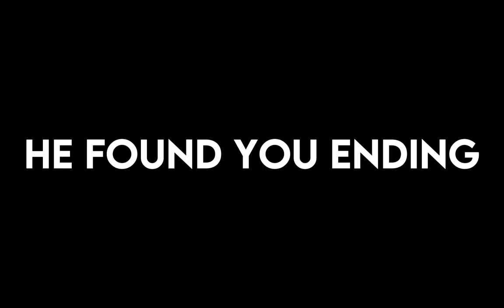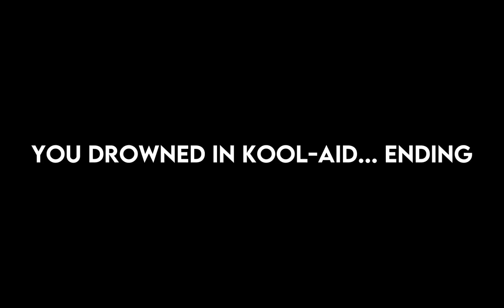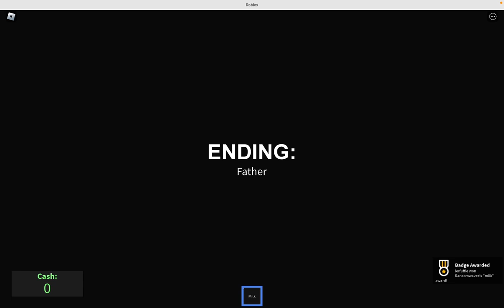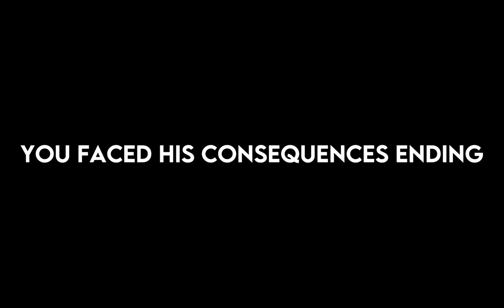All Current Endings Get a Drink at 3 AM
Hopefully this helped you out!

Endings + Secret Badge:
0:00 - PC
0:36 - 😂😂 Funny Drink 😂😂
0:56 - Toiler Water
1:42 - It’s Peanut Butter Jelly Time
2:20 - He Found You
2:51 - Mom
3:19 - Imposter
4:01 - Kool-Aid
5:25 - You Drowned In Kool-Aid…
6:01 - Flood
7:08 - Father
8:04 - Bing Chilling
9:23 - You Faced His Consequences
10:14 - Sleep
11:14 - Those Certain Yellow Hallways
12:02 - Manager
12:55 - Crime
13:39 - Broom Closet
15:02 - Professional Energy Consumer (Secret Badge)